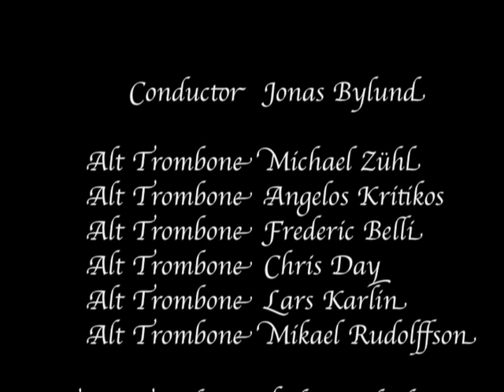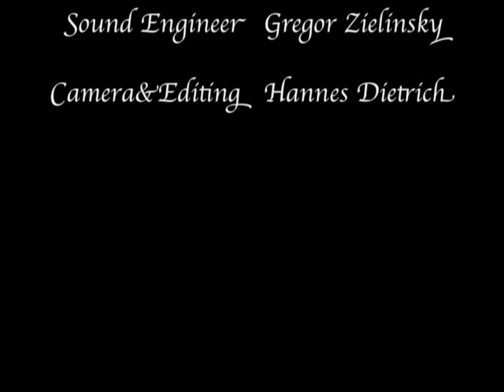Tilman Susato - Two Dances from "The Dansereye" - Trombone Class Hanover conducted by Jonas Bylund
Arranged by Lars Karlin. Recorded in the Johannes Church, Voelksen Germany July 2009; conducted by Jonas Bylund, performed by Frederic Belli, Tobias Schiessler, Michael Zühl, Chris Day, Hannes Dietrich, Robert Zelazko, Jamie Williams, Christopher Nimz, Bo Yee Ng, Pang Chung Ng, Manabu Sato, Angelos Kritikos, Lars Karlin, Mikael Rudolfsson, Johannes Weidner percussion: Julian Sulzberger, Futoschi sound: Gregor Zielinsky video: Hannes Dietrich